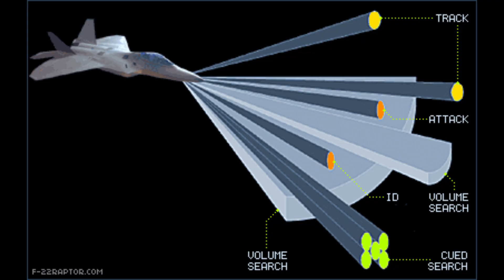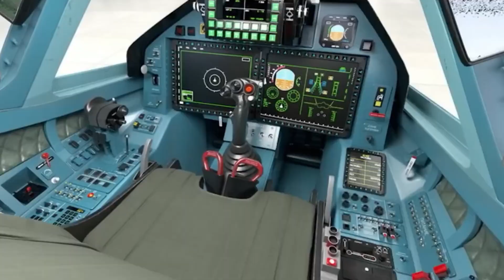SU-57 stealth tech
The Sukhoi SU-57 is one of Russia's most powerful stealth fighters. Having stealth technology and features, this advanced technology is an extraordinary power option that Moscow can use in the battlefield.

su-57 stealth fighter,
stealth fighter,
stealth,
su-57,
stealth fighter jet,
russia su-57 felon stealth fighter,
just how bad is russia's su-57 stealth fighter?,
su-57 pak-fa stealth fighter,
sukhoi su-57,
su-57 fighter jet,
russian su 57 stealth fighter,
su-57 felon,
stealth technology,
russian stealth fighter,
su-57 stealth fighter jet,
su-57 fighter,
russia su-57 stealth fighter,
sukhoi su-57 stealth fighter,
russian su-57 fighter jet,